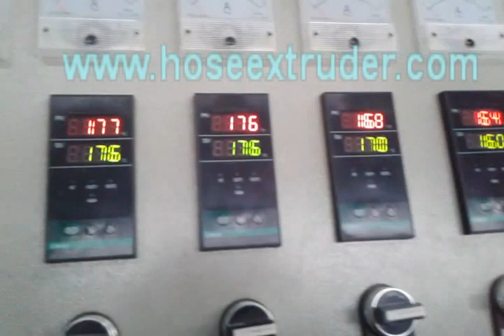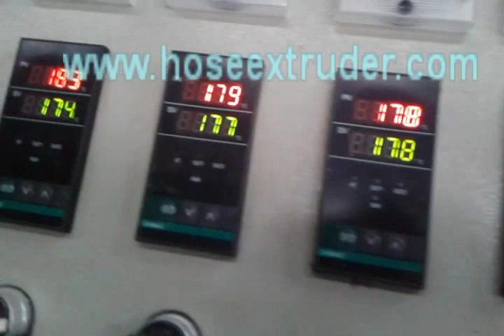PVC Flex Sheet Extrusion Machine Line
Jingda Flex Hose Extruder, China.